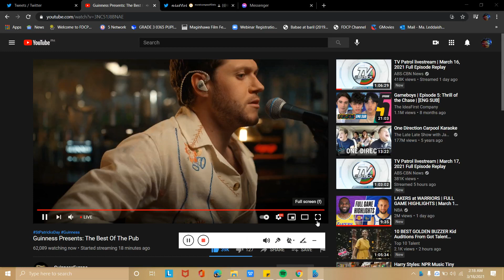NIALL BEST IN THE PUB LIVE PERFORMANCE (REACTION VIDEO) IM JUST SO HAPPY !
MORE FANDOM UPDATES COLLABS AND MERCH UNBOXING SOON!